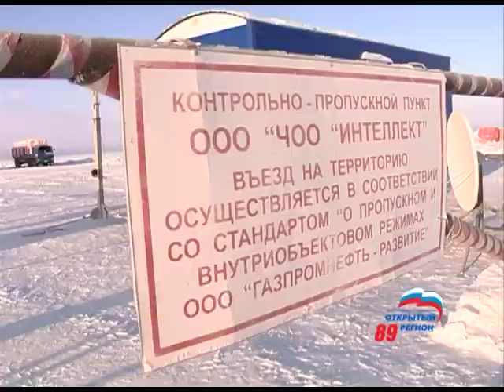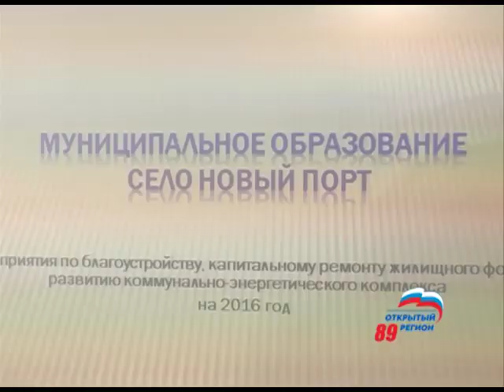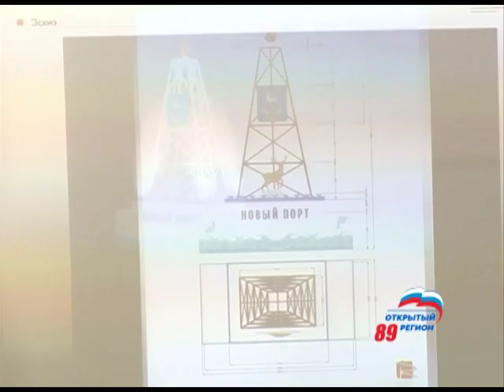с. НОВЫЙ ПОРТ